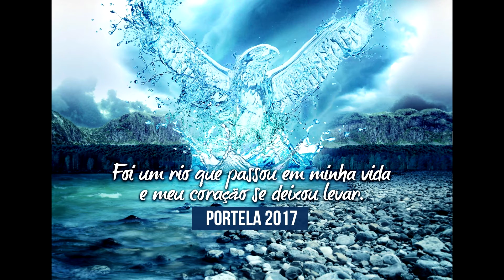PORTELA 2017!!! UNIÃO!!! PH Registrou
MADUREIRA/RJ, 07 de outubro de 2016.